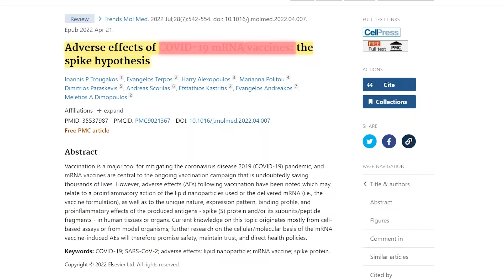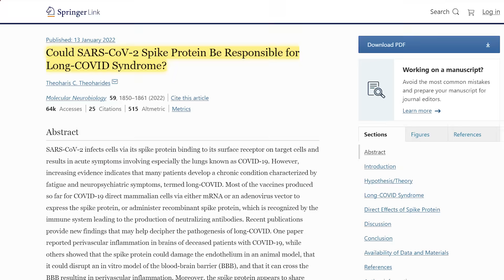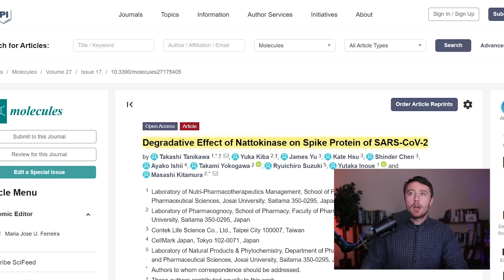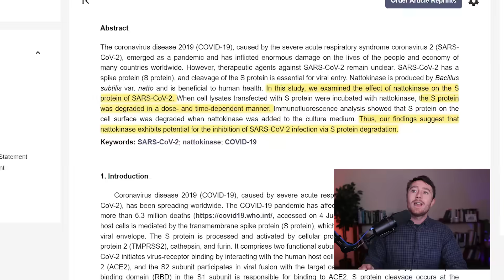THIS Destroys Spike Protein!?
In this video we talk about three natural supplements which have been shown to inactivate SPIKE protein.